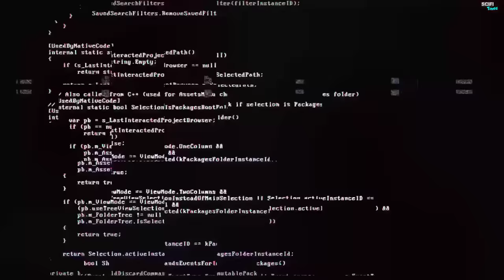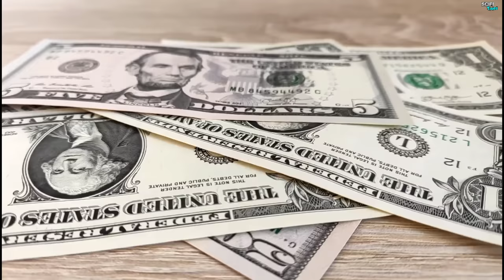30 साल पहले का भारत कैसा था ? सन् 1990 में महगांई कितनी थी | Petrol Diesel Price 1990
30 साल पहले का भारत कैसा था ? सन् 1990 में महगांई कितनी थी | Petrol Diesel Price in 1990 | Crude Oil

नमस्कार मित्रों वक्त की मार सब पर पड़ती है जैसा कि आज हम वक्त की मार सह रहे हैं आज किसी पर विश्वास नहीं किया जा सकता है आज का जमाना बहुत खराब हो चुका है लेकिन एक दौर ऐसा था जब इंसान में इंसानियत मौजूद थी । वह समय आज से 30 साल पहले यानी 1990 का समय था उस दौर को हम गोल्डन दौर भी का सकते है । ना तो उस वक्त इतनी महगाई थी और ना ही इतना दिखावा वो जमाना तो बस एक आस पर गुजर जाता था ।
आज की वीडियो में हम आपको 30 साल पहले के भारत की कहानी सुनाएंगे तो वीडियो को पूरा देखिए धन्यवद्।

30 साल पहले का भारत
30 saal pahle ka bharat
30 saal pahle ka India
30 साल पहले महगांई कितनी थी
Petrol Diesel Price in 1990
crude oil
purana bharat
old India